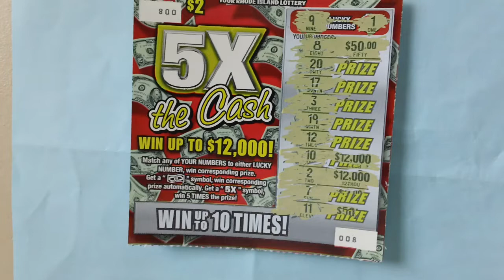$2 00 5 X the Cash Scratch Ticket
Here is a $2.00 dollars 5X the Cash Scratch Ticket  .
Rhode Island 5 X the Cash lottery ticket  .
Ticket number 08  .
Win up to $12,000 dollars  .